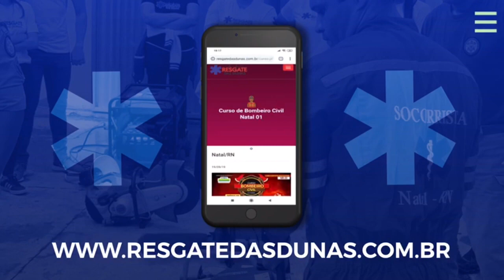BASTIDORES E LANCES | AMÉRICA 1X1 SPORT | COPA DO NORDESTE 2020